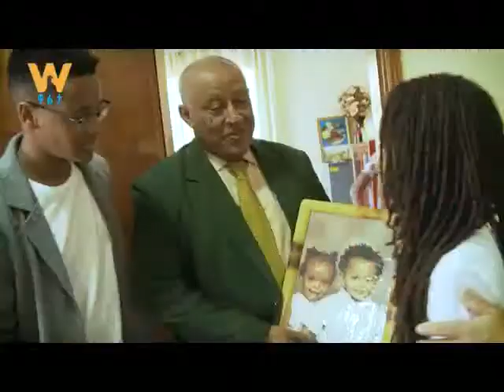መሃኗ የ3 ሺህ ህፃናት እናት፣ ወ ሮ አበበች ጎበና